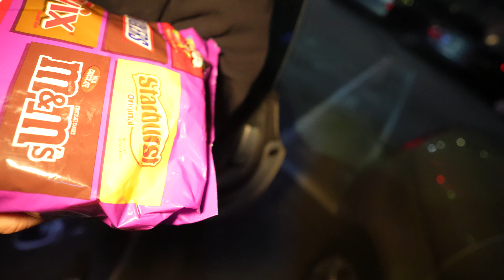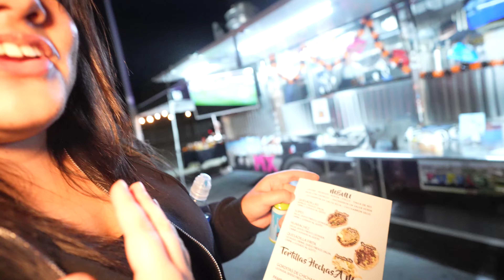CALIFORNIA did WHAT ??? // Lost Tape #41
Went to a trunk or treat event that Detail Garage was hosting :) Caught up with the squad

Twitch Gaming

Song: Shiah Maisel & ESAI - Away From Me